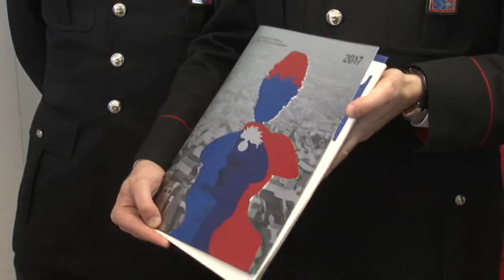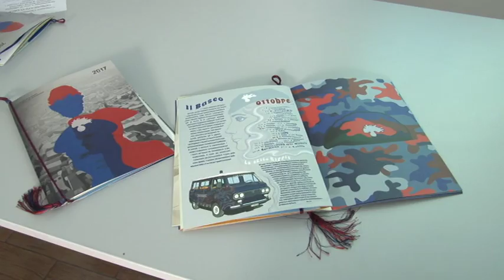Calendario Carabinieri 2017. I simboli dell'Arma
I simboli dell'Arma dei Carabinieri e la loro evoluzione grafica nel tempo. E’ questo il tema del Calendario dell’Arma 2017. Tiratura di 1,3 milioni di copie, delle quali 10mila in lingua straniera.